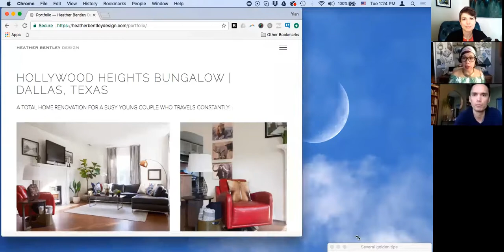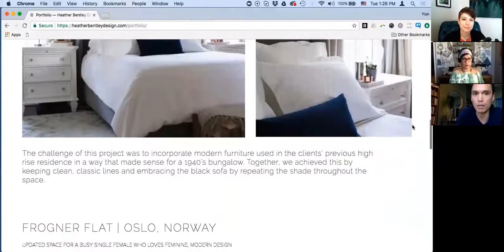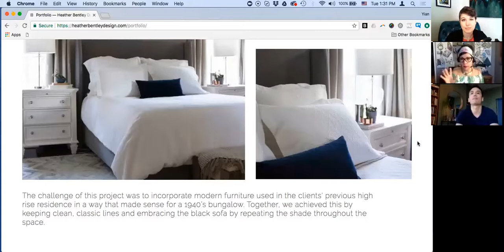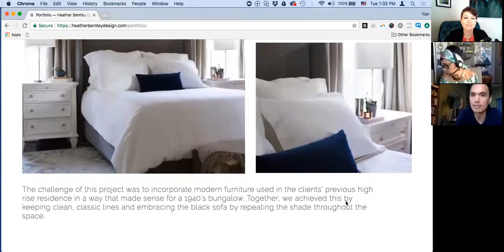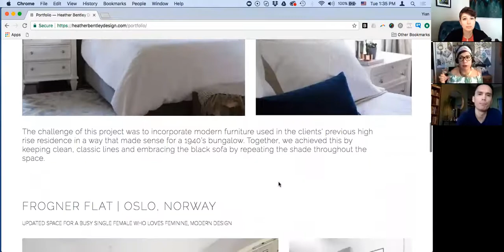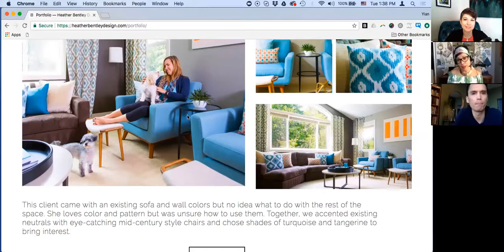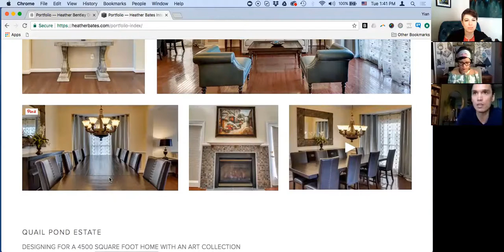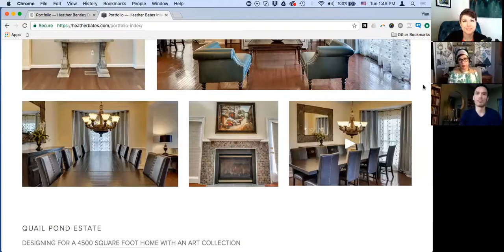Episode 47 - Websites + Visibility with Yian Quach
If you're a creative entrepreneur with a website, you're going to want to hear this episode. Yian Quach of House Digital Design is giving his tips for creating a compelling portfolio, adding an easy (and polished!) video, and evaluating your website using twelve important criteria. Plus, we get him to talk about his newest project, Swagfolio. **Bonus points if you can name all the times Dixie had to mute herself because her dogs were roughhousing in the other room**